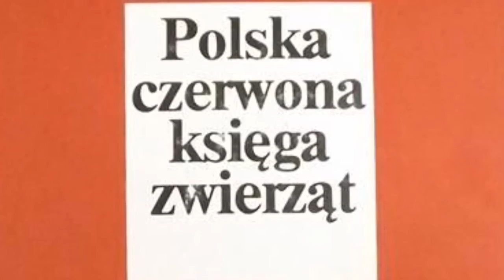Kręgowce w minutę: minóg rzeczny.